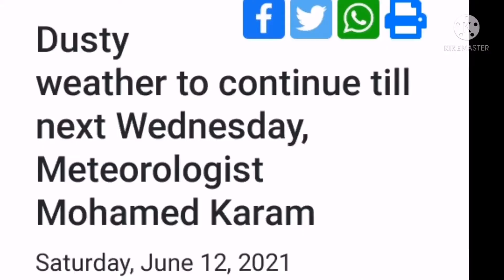குவைத்தில் மண் புயல். குவைத்த்தின் அழகான வியூ வாங்க பார்க்கலாம்.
Kuwait mangaf area top view and clipings of sandstorm live..